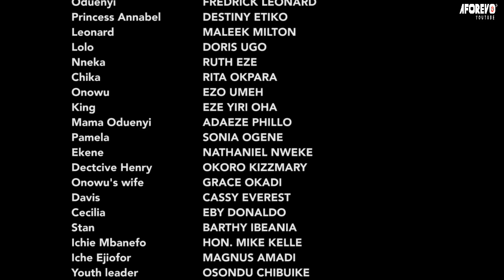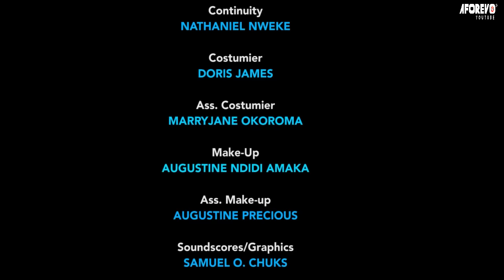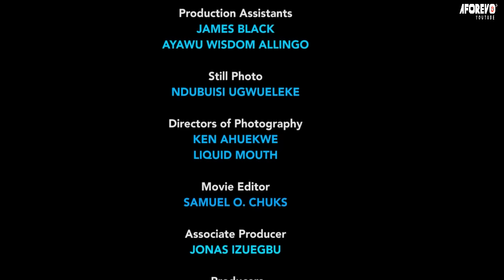La Querelle/ Frederick Leonard et Destiny Etiko 1- Film Nigerian en francais Complete/Film Nouveauté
Ce film royal parle de Frederick Leonard et Destiny Etiko en lice pour le prochain roi, qui, selon vous, mérite d'être roi?

French The Wrangle